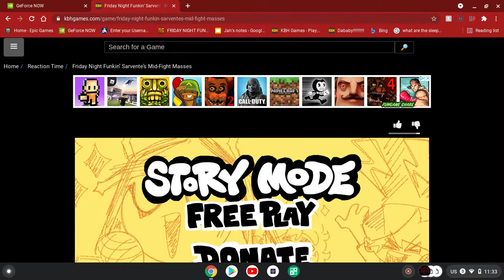New mod ?!?!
Hi guy Just wanted to let you guy/girls know I am a dumb 10 year old who dreams of Have 20 million by 2030 when I turn 20 on August 22 So  if you like my content Please subscribe,Hope you all have an Awesome day.

3 Followers for me to Upload